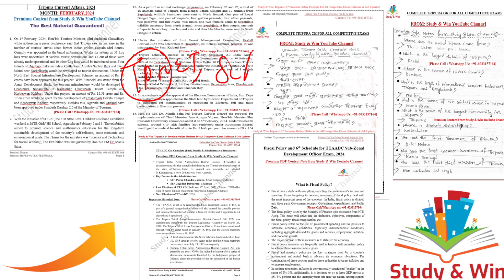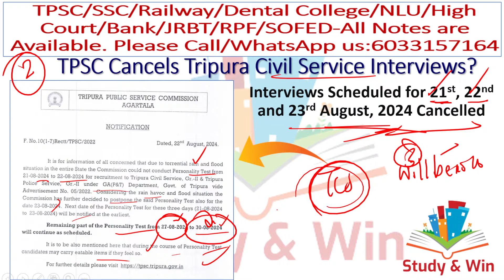ত্রিপুরার সরকারি চাকরির ইন্টারভিউ বাতিল|SOFED Agartala Recruitment|TPSC TCS TPS#tripurajobnews2024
Urgent Update! Interviews scheduled for 21st, 22nd and 23rd August, 2024 in Various Departments under Government of Tripura has been cancelled due to ongoing Rain and Floods across the State. Do share the video with everyone.